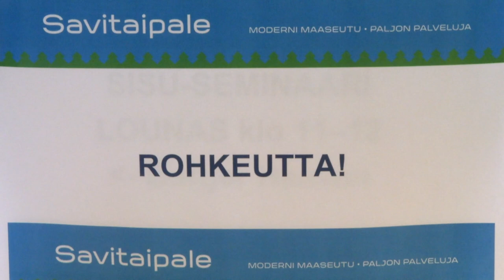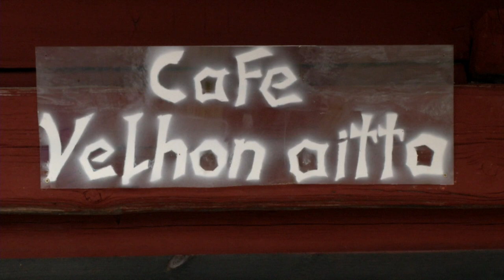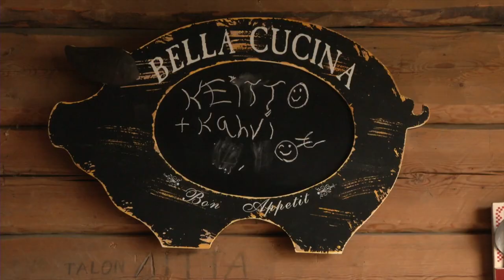Koeyrittäjät ja Velho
Savitaipale nostaa tekemisentasoa koeyrittäjyydellä ja sisulla.